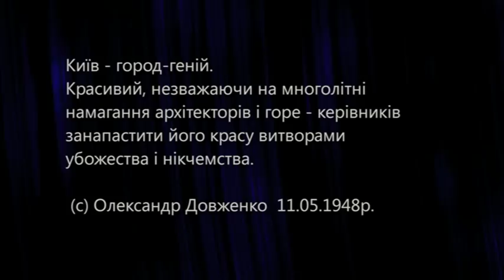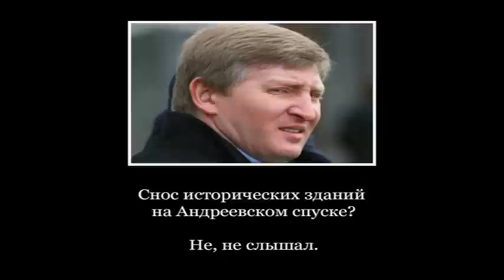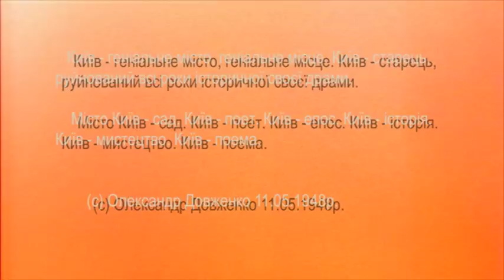THMK - Baвiлoн | rmx by VOID | short version.mov